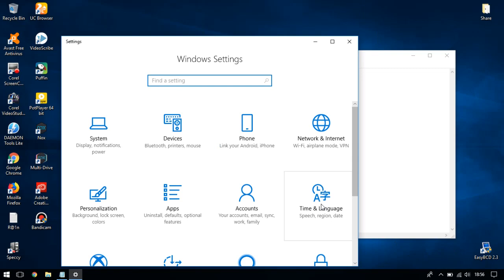Fix Windows 10 Calendar Chinese Characters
Date and Time Setting Windows 10